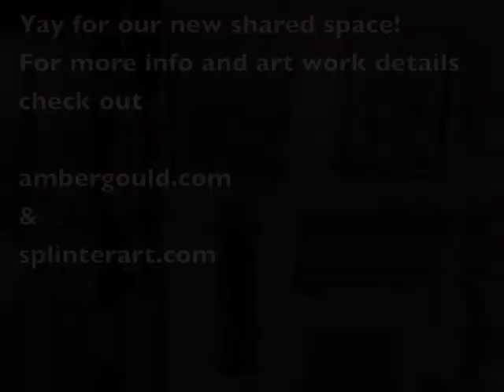Amber Gould Art Studio & Splinter Art ep. 5 - Large.m4v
It's Jan. 2012! Amber & Steve combine their studios and show you some new art. See how the economy is bringing people together. literally.